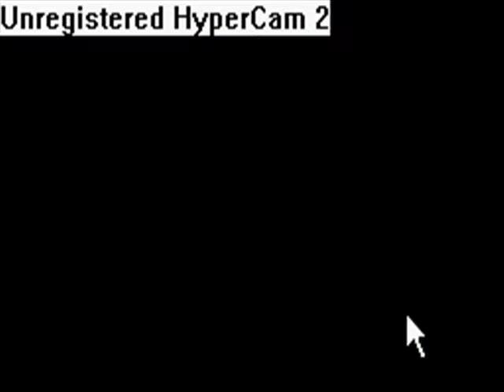Pokemon Shiny Gold Walkthrough Part 2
Part 2 of Shiny Gold.

We take on Falkner